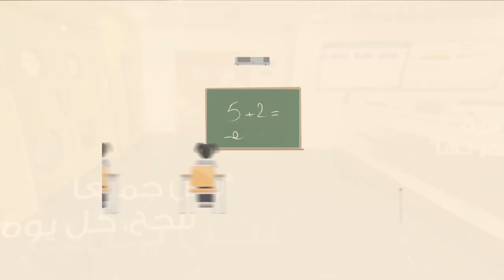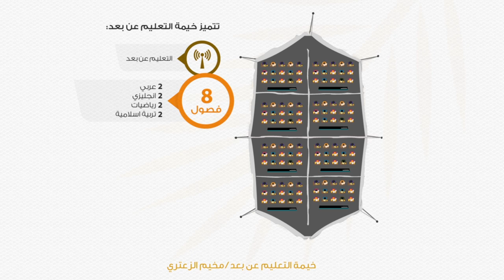Animations عام الخير 2017 | التعليم عن بعد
We add creative touch to your business.
Motion Graphics | Creative | Web Design | Video & Animation | Packaging | Publication | Marketing Materials
for more creative works.